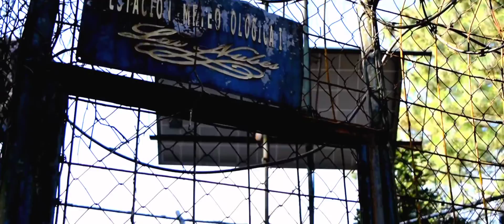VISITANDO FINCA Y MIRADOR LAS NUBES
Bello lugar lleno de hermosos paisajes, eso es lo que podrás encontrar en FINCA LAS NUBES de San Francisco Zapotitlán Suchitepequez, además el lugar cuenta con un mirador ubicado en las faldas del volcán Zunil Pecul, la excusa perfecta para los amantes de la naturaleza.

- Costo para subir al mirador Q. 25.00 por persona a la fecha de publicación de este video.
- Al mirador se puede acceder en vehículo, pero deberá ser tipo pickup.